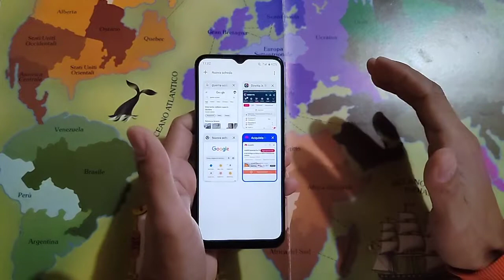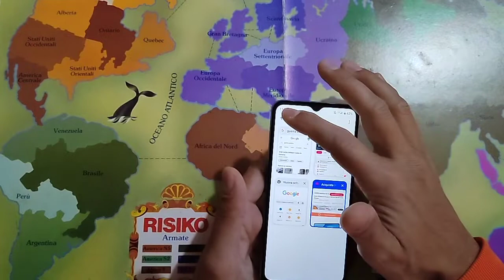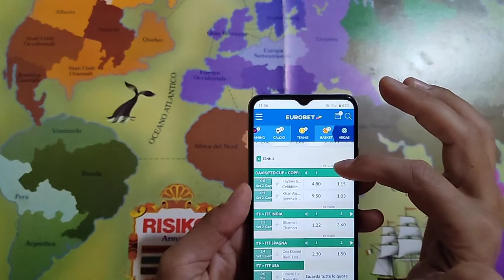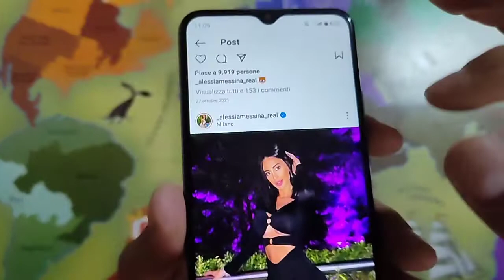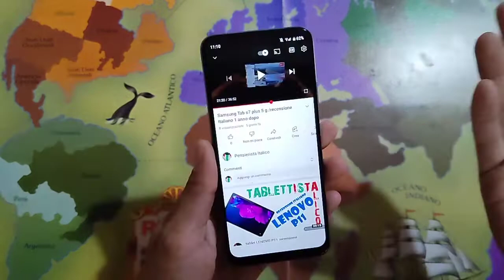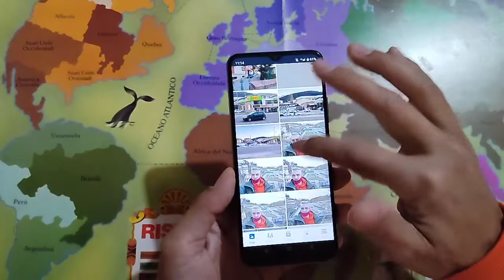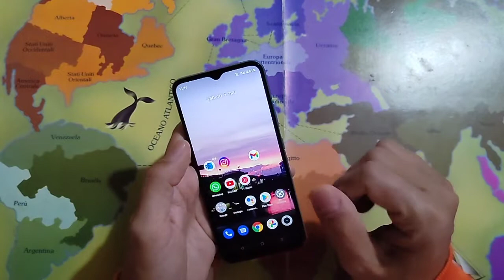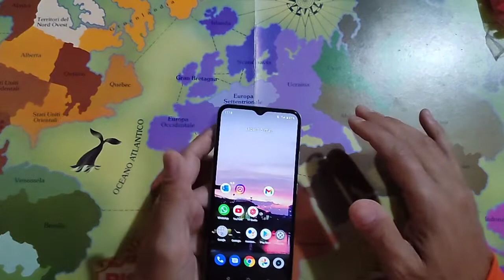realme C21-Y ITALIANO recensione il top battery phone low cost/E RISIKO Russia(Cina)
il top entry level(low cost) 114 euro all'8/3/2022